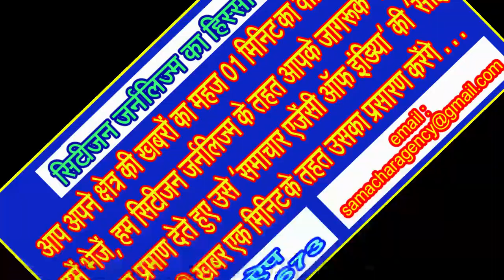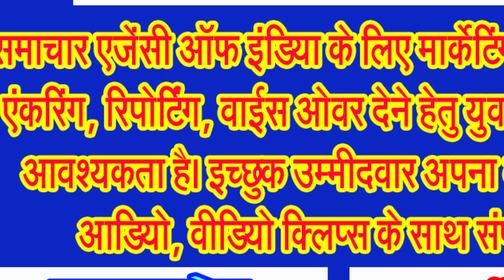सबसे अमीर विधायक चेतन कश्यप नहीं लेंगे बतौर विधायक मिलने वाली सुविधाएं . . .